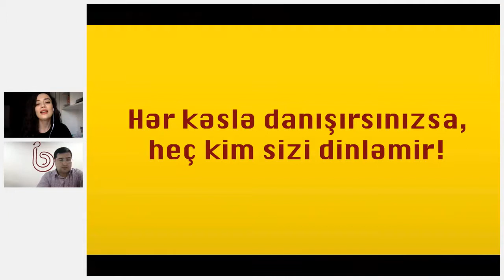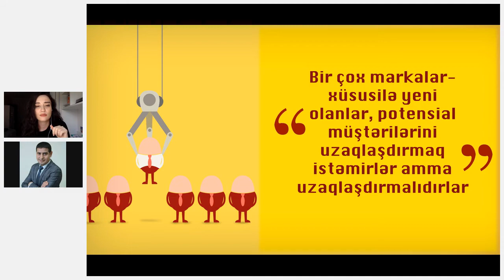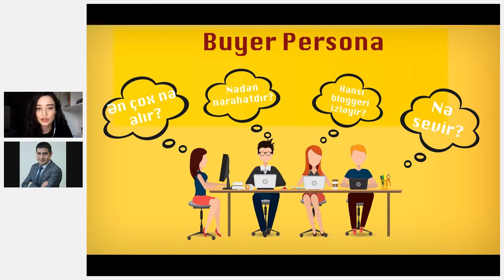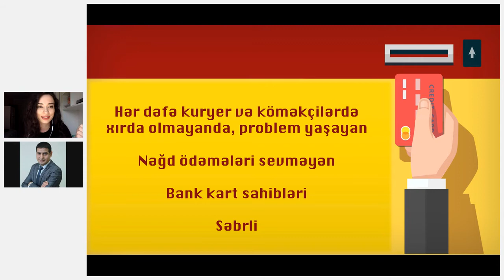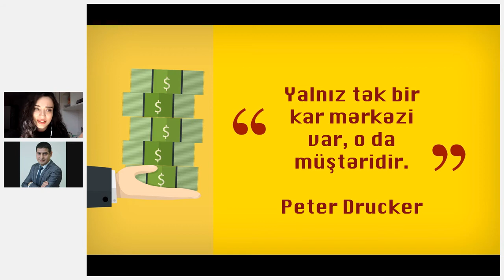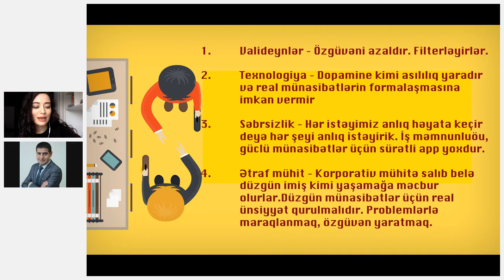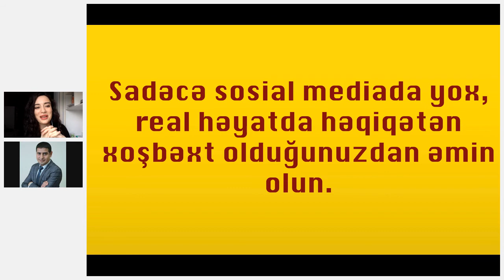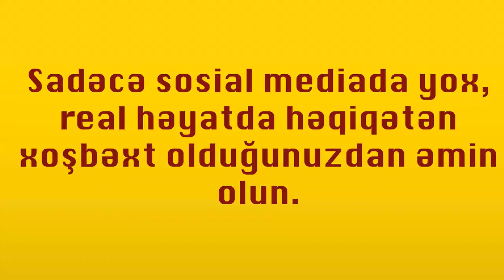Türkan Fərzəliyeva - Hədəf kütlə (İnkişaf Marafonu)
24-25 may 2020-ci il tarixlərində IB Club Gənclərin İnkişaf Mərkəzi tərəfindən ilk dəfə olaraq onlayn formatda “İnkişaf Marafonu” forumu həyata keçirilib.

Foruma 850 nəfərə yaxın gənc müraciət etmiş və ümumilikdə onlayn formatda keçirilən seminarlarda – vebinarlarda 650 nəfər gənc edib. Forumun əsas məqsədi karantin dövründə gənclərimizin şəxsi inkişafına dəstək olmaq, onların vaxtlarını daha səmərəli keçirilməsini təmin etmək olub. "İnkişaf Marafonu" adlanan onlayn forumda müxtəlif sahələrdə fəaliyyət göstərən spikerlər gənclərimizlə öz təcrübələrini bölüşüb və onlara faydalı, maraqlı məlumatlar ötürüb.